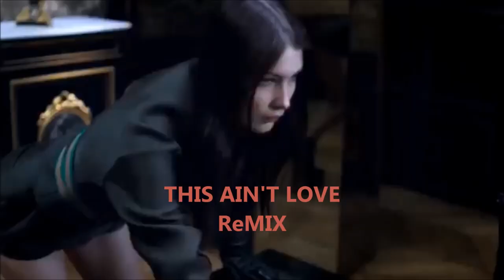This Ain't Love: Newvogue x Bella Hadid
Newvogue Fashion Model Spotlight. Featuring Super Model Bella Hadid. "This Ain't Love" performed by Joss Stone. ReMix produced by Steafon Perry. Courtesy of Splice/Indaba Music 2018.